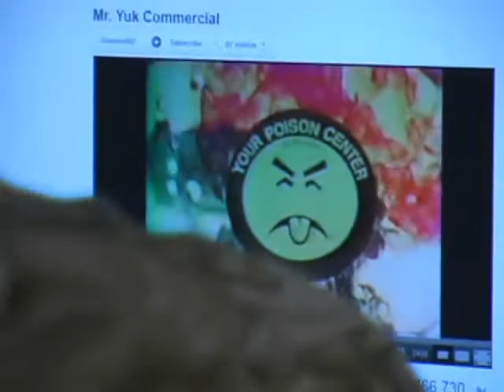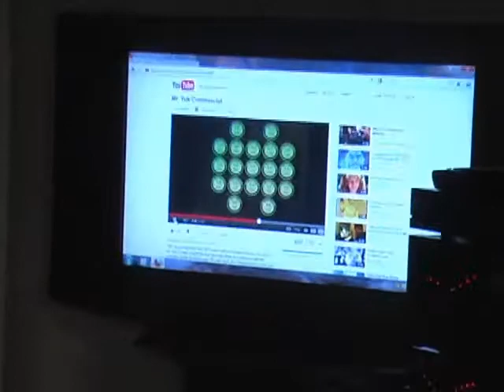IndySlotCar Series 2011-12 Round 9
Raven 250 from Raven Raceway.  Can anyone challenge Mark Walczak's dominance this year?  Does Walczak have a new nickname? Can the divers in the final handle Sex on the Beach?  Does Viruses TV have a new pit reporter?  All these questions will be answered when you watch.